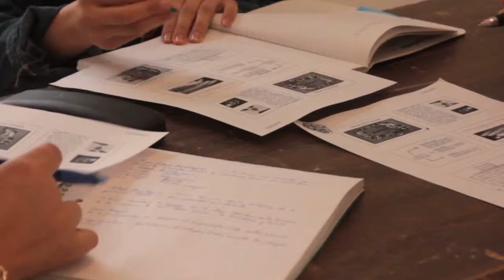Vivir en Juarez